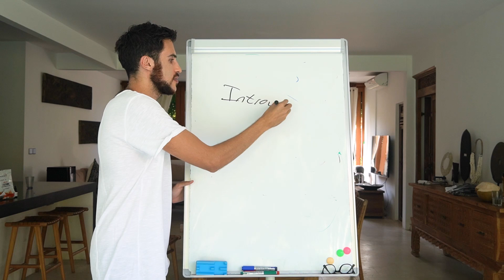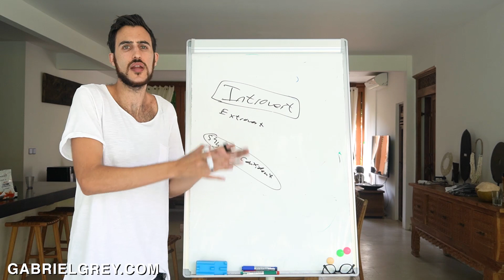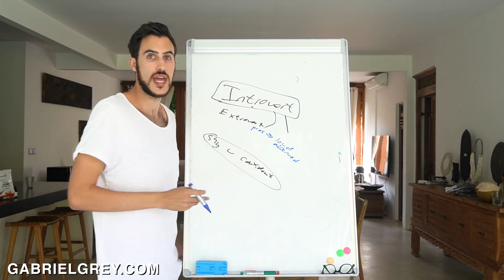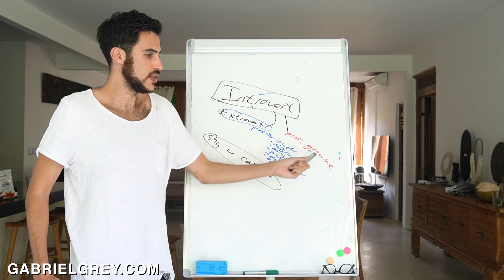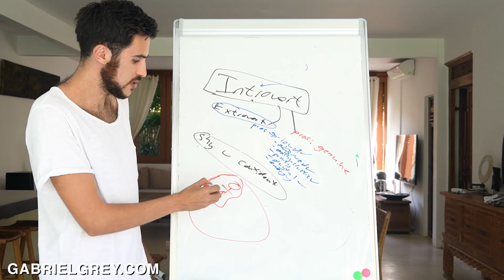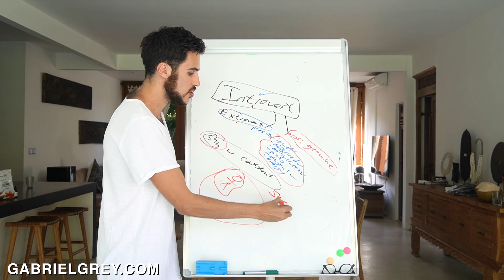How Introverts Can Get Hot Girls (Easy Hack For Introverted Men)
Can introverts attract hot women? There are so many introverted guys that think they have no chance of getting hot girls, but they are dead wrong.

If introverts do specific things then they can get the girls that they want.

You can be an introvert with a super hot girl only if you understand certain social nuances.

I am going to be sharing this with you as well as the truth of whether girls like introverts or are they only attracted to extroverts?

🧭Time Stamps🧭

00:00: Introduction
00:34: This is how social conditioning holds most introverts back
01:06: The real meaning of introvert and Extrovert
02:05: The cons of being an introvert
02:40: How to master dating as an introvert
04:43: The big conclusion

FREE RESOURCES

Exclusive FREE Training From Gabriel Grey:
"My Simple 3-Step System To Get 2-3 Dates Per Week With Insanely Attractive Women"